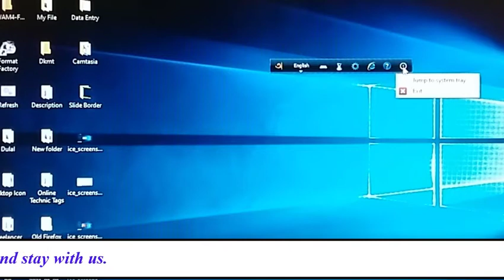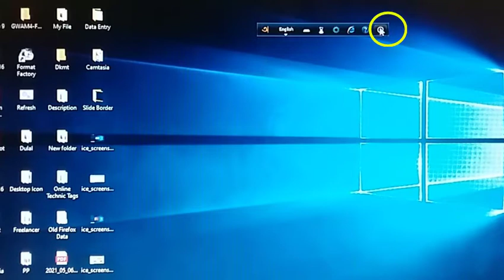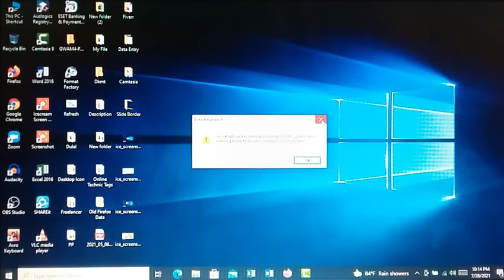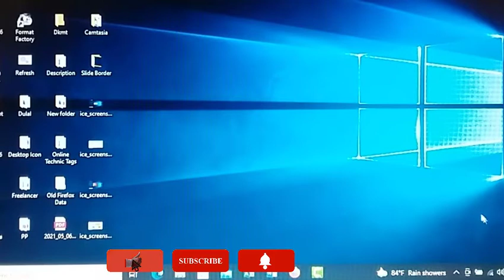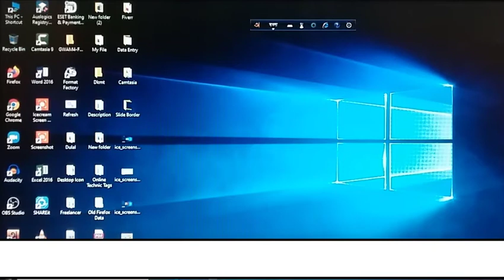How to bring Avro Keyboard back on the desktop again ।। How to recover Avro Keyboard on the monitor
In this video, I’ve discussed about how to bring Avro Keyboard back on the desktop again. After watching the video, anyone can do the task easily. So, watch the video to the end and learn how to recover Avro Keyboard on the monitor. May God bless you.